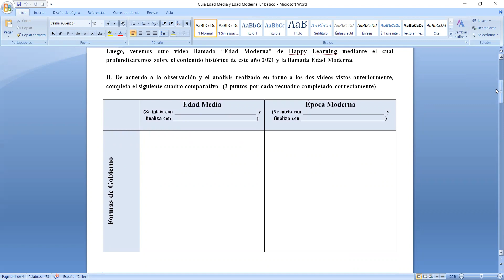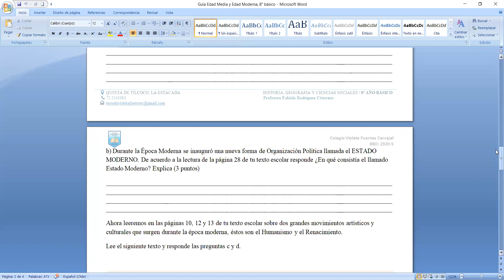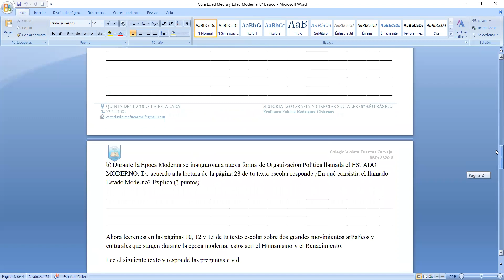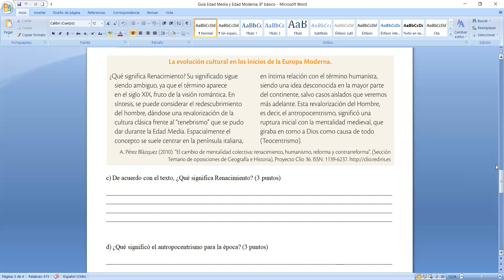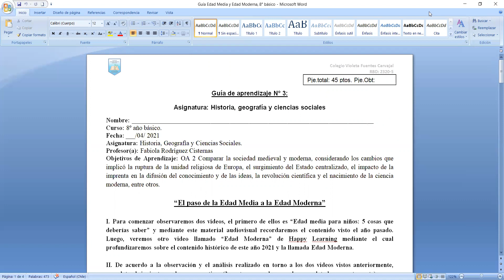Guía N° 3 Historia, Geografía y Cs Sociales 8° básico, entrega 31 de marzo de 2021